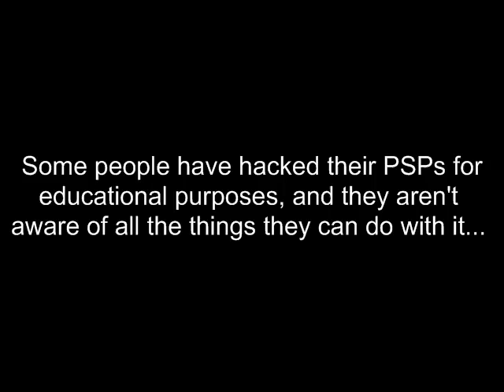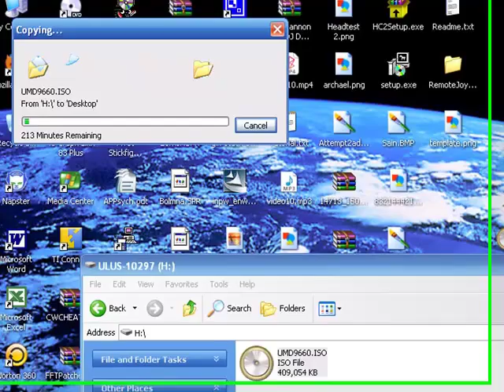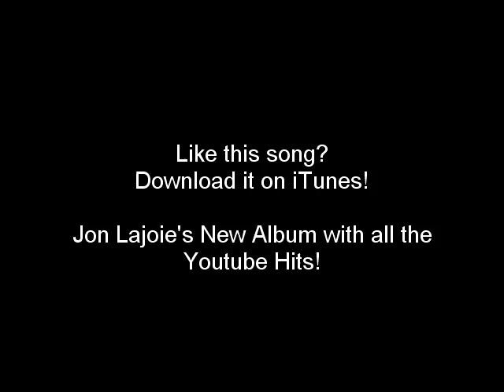How to Backup your PSP .ISO with custom firmware.